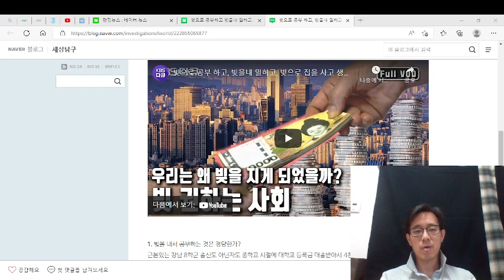빚 권하는 사회, 삶을 망치는 무서운 빚, 혹독한 댓가가 기다린다.